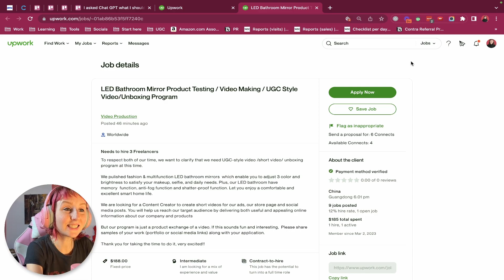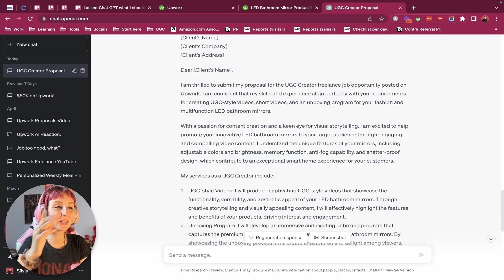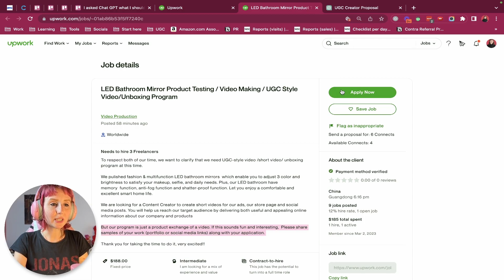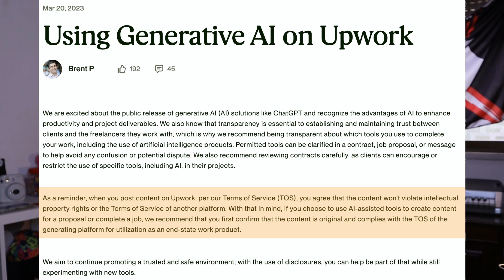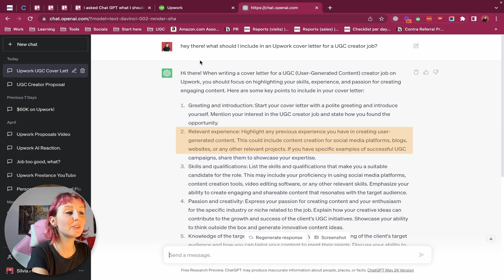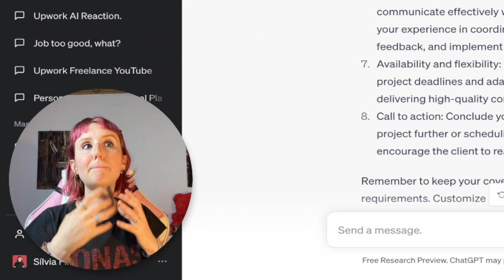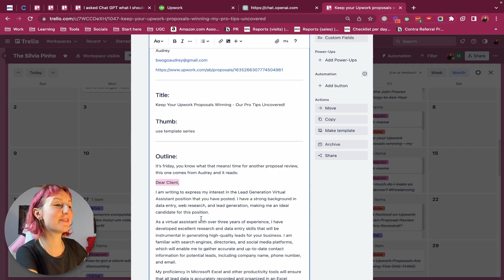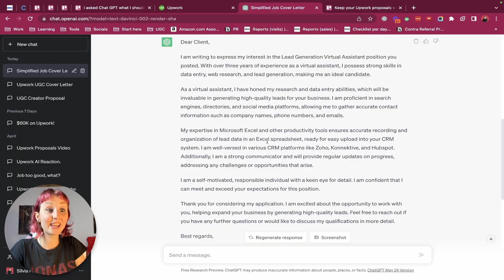I asked Chat GPT what to write in my proposal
Wanna hire me? Reach out on Upwork